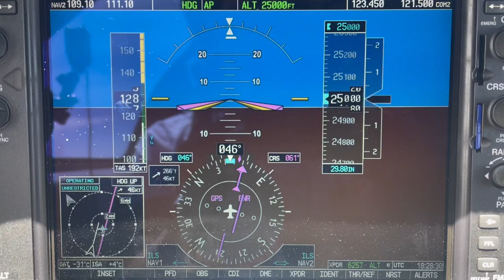Atlantic Crossing Goose Bay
Von Montreal nach Goose Bay - Kampf gegen Gewitterfronten und IFR Herausforderungen

Begleite mich auf der atemberaubenden Reise von Deutschland in die USA zum größten Fliegertreffen in Oshkosh. Gemeinsam mit anderen wagemutigen Piloten der Pilot und Flugzeug Gruppe erleben wir eine Abenteuerreise voller Nervenkitzel und unvorhersehbarer Wendungen.

In dieser Etappe nehmen wir euch mit auf einen Flug von Montreal nach Goose Bay. Gemeinsam mit unserer neuen Pilotencrew durchqueren wir Kanada Richtung Nordatlantik.

Als wir Montreal hinter uns lassen, werden wir mit einer langen IFR Clearance konfrontiert, die unsere Fähigkeiten auf die Probe stellt. Unterwegs treffen wir auf eine breite Gewitterfront, die uns dazu zwingt, auf eine Höhe von 25.000 Fuß (FL250) zu steigen. Die Blitzlichter am Stormscope und die breiten Ambosse der CB's machen deutlich, dass wir besonnen den Flugweg planen müssen. Doch wir bleiben fokussiert und bewahren die Ruhe.

Schließlich Goose Bay, unsere letzte Station vor dem Sprung über den Nordatlantik nach Grönland. Dieses YouTube-Video wird euch mit tollen Luftaufnahmen, packenden Momenten und inspirierenden Ansichten in das Cockpit mitnehmen. Kommt an Bord und erlebt hautnah die Herausforderungen und Triumphe unserer abenteuerlichen Reise.